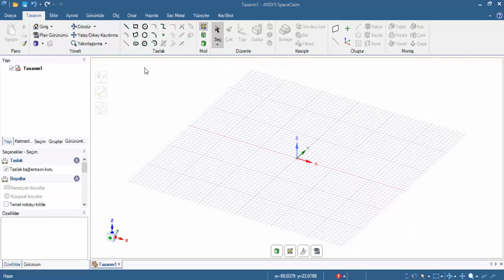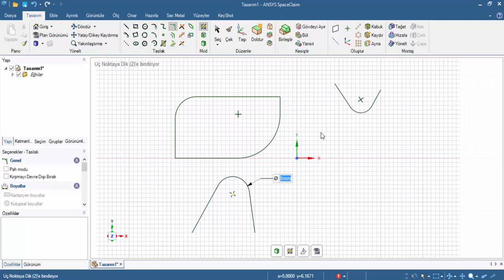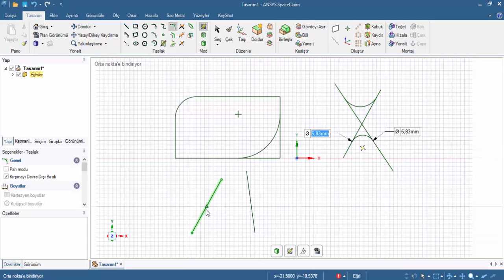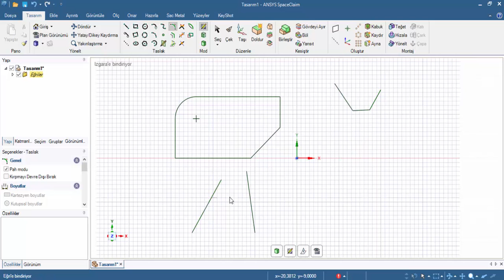16 Köşe yuvarlama ve pah